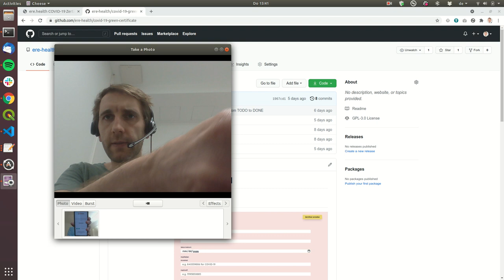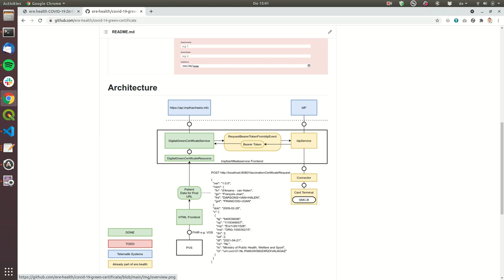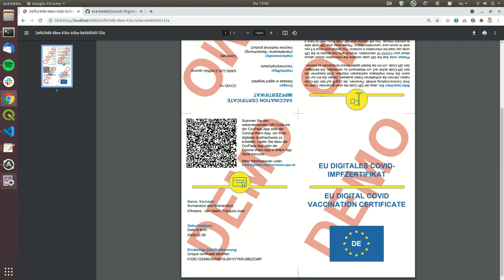ere.health COVID-19 Impfzertifikate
Dieses Video zeigt, wie unsere ere.health Impfzertifikatslösung mit den Ubirch und IBM Systemen in der Gematik Referenzumgebung Impfzertifikate ausstellen kann.